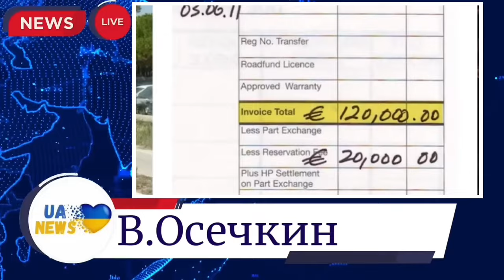🔥Срочно! Возвращение киллера путина, даст сигнал другим агентам Кремля! Осечкин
Больше новостей в нашем telegram